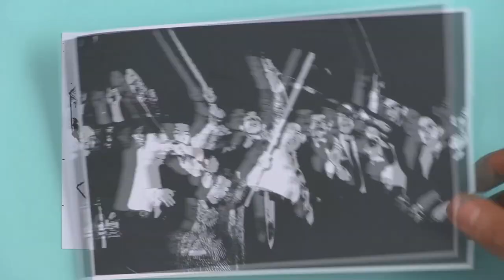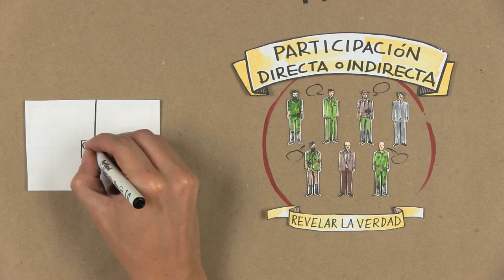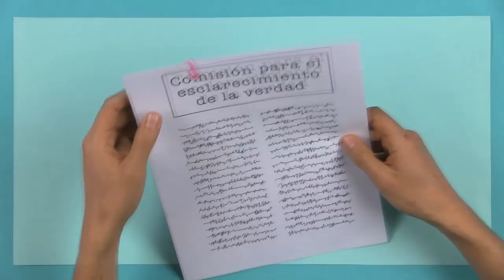Víctimas, justicia y reparación: Acuerdos de Paz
Fe de erratas: En el minuto 3:06 se dice que el castigo de los crímenes no anmistiables es la cárcel. Esto es impreciso. En el Acuerdo se habla de "privación de la libertad" lo que incluye cárcel, pero también abarca otras posibilidades.

En la Habana se discutió el tipo de justicia que debe implementarse para ayudar a construir la paz. La idea central es dejar de pensar la justicia como castigo para empezar a concebirla como reparación. De esta forma se puede reconstruir el tejido social, crear memoria y generar contextos de reconciliación.